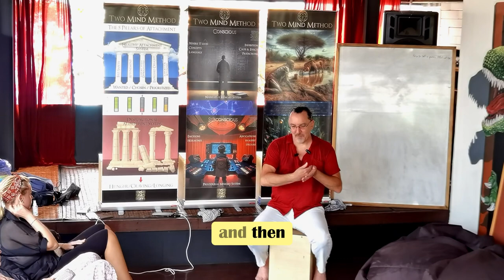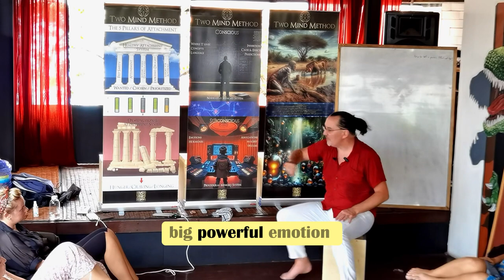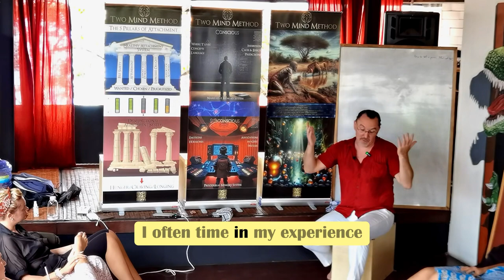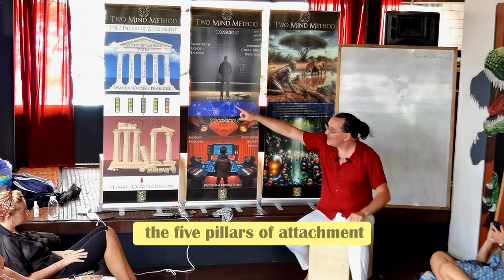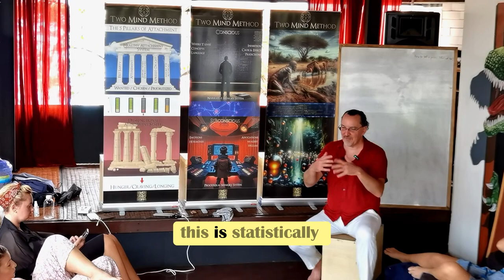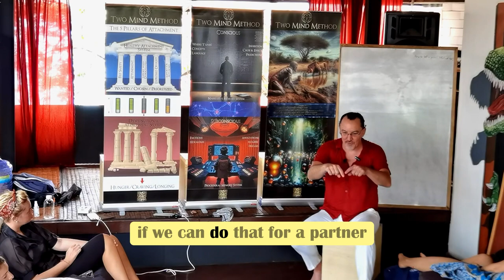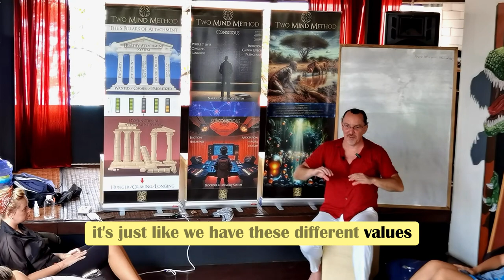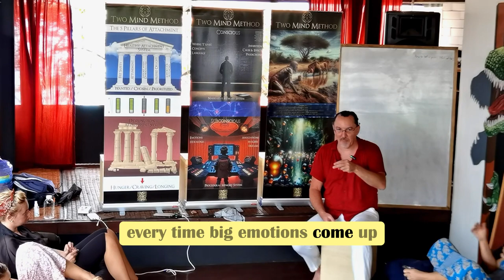How to Date Better: Q & A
From the "How to Date Better" workshop series, Febrary 5, 2024.